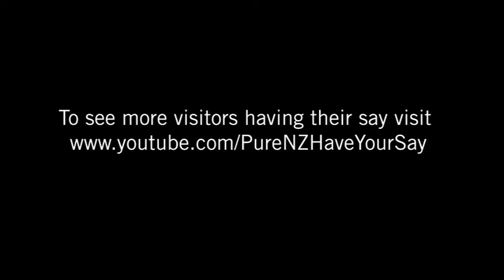Greetings from New Zealand.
We are having a wonderful time and missing you all. The weather here is cooler than in Sydney. Mobile is not sending but receiving.

                       Regards Brendan &amp; Nollaig